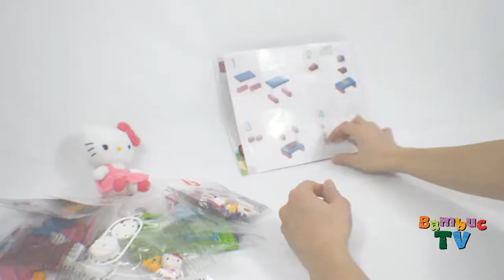Hello Kitty Fun at the Fair Toy / Хеллоу Китти Развлечения на аттракционах Игрушка- Bambuc TV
Welcome everybody on our channel Bambuc TV. We are opening and assembling Hello Kitty Fun at the Fair Toy from Mega Bloks. Give us a thumb up if you like it so we will continue to put new cartoon characters videos. Enjoy!

Приветствуем всех на нашем канале Бамбуц ТВ. Мы расспаковываем и собираем игрушку Хеллоу Китти Развлечения в парке аттракционов от компании Мега Блокс. Если вам понравилось это видео, лайкните нас и мы будем выставлять вам еще много новых видео с мультяшными героями.

Peppa Pig Angry Birds Cars Kinder Surprise Eggs Play Doh Frozen Spiderman Batman Play Doh HelloKitty Minions.
This video for kids to enjoy new cartoon characters from dozen of Easter eggs from Bambuc TV.

Hello Kitty - Hola Gatita, Privyet Koshka, Ciao Gattino, Alô
Gatinho, Szia Macska, Aloha Popoki, Hallo Kätzchen, Bonjour
Chaton, Marhaba Qeta, Kitty White

Surprise Eggs Languages - huevos sorpresa, яйця з сюрпризом,
överraskning ägg, сюрприз яйца, ovos surpresa, Überraschung
Eier, œufs surprise, siurprizas kiaušiniai

Disney Frozen in other languages: Disney Congelado, Disney
Congelé, Disney Eingefroren, Disney Congelati, Disney
Fagyasztott, Disney Beku, Disney užšaldyti, 冷凍ディズニー, Діснея, заморожений, Дисней замороженные

Visit ABC Bambuc TV for Kids for more Disney Princess,
Playdough, Surprise Eggs, Pixar Cars and much much more!

ABC Song for Kids Chockolade Easter Bunny Funny | Английский

ABC Song for Kids Lego Mega Blocks Funny | Алфавит английский

ABC Talking Book | ABC Song for Kids | ABC Song | Alphabet for

ABC Song for kids, ABC Song for Children, ABC Song with

Lightning McQueen Toy Review \ Обзор игрушки Молния МакКуин-

Play Doh how to create Oh from Home cartoon \ Лепим из

Baymax Toy Big Hero 6 \ Игрушка Бэймакс Город Героев - Bambuc

Hello Kitty Fun at the Fair Toy / Хеллоу Китти Развлечения на

add_user=nozyakozya